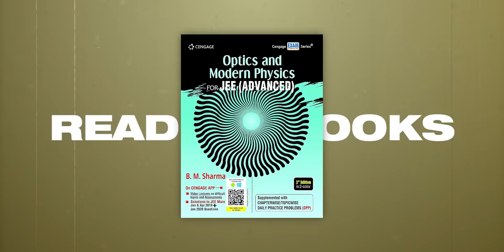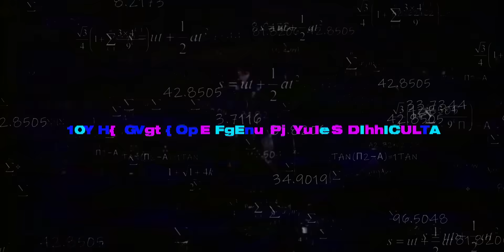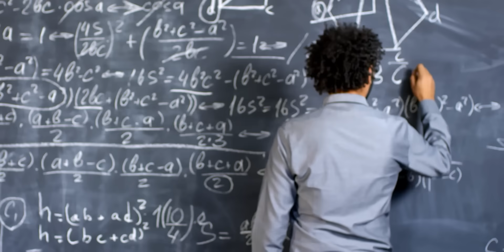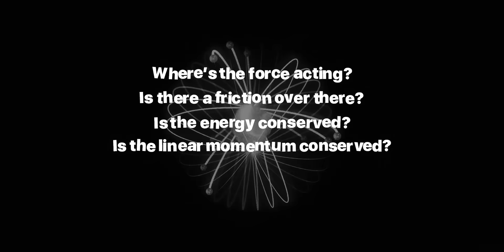Become GOD of PHYSICS in 3 Months - Target IIT 🔥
This is how you can become the god of physics in 3 months.
The Best Strategy to crack IIT JEE Physics with the Complete Roadmap included in this video.
Hey! If you are new here, my name is Tharun and I've recently graduated from  IIT Kharagpur. This is the first time that I'm making a video on Physics - I just love physics man. And in this video I'll share why people are afraid of physics, why is it not so difficult, Step by step method to learn a physics IIT JEE Chapter and finally How to become a pro at physics. Watch the video till the end and wait for the next part of the series.
Timestamps:
00:00 - Introduction
00:55 - What's there in this video?
01:19 - Why is Physics difficult for Students?
01:46 - How can Physics become
02:38 - Example Problem to Prove Physics is Easy
04:48 - Step by Step Method to learn any chapter
06:04 - Most Important Chapters for JEE
07:14 - Don't do this Mistake